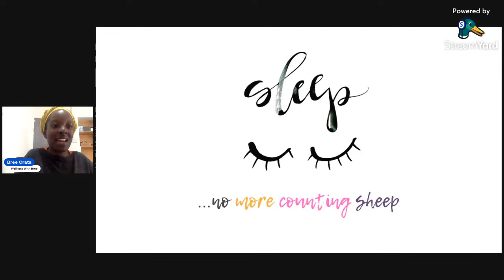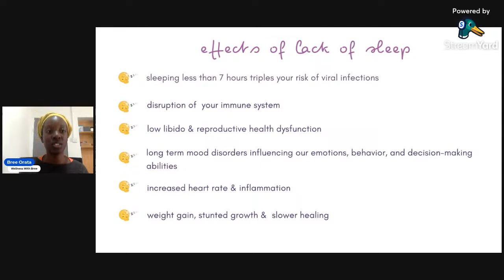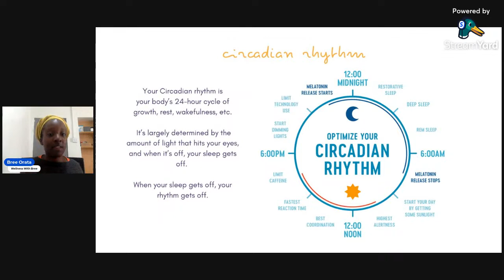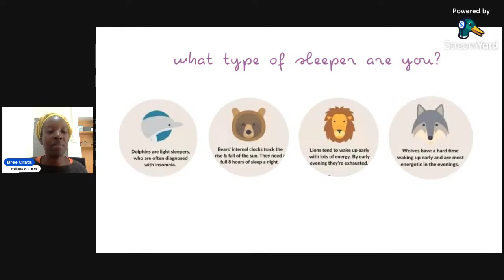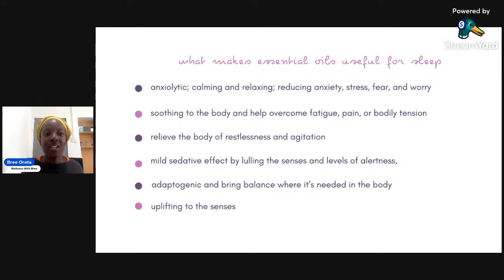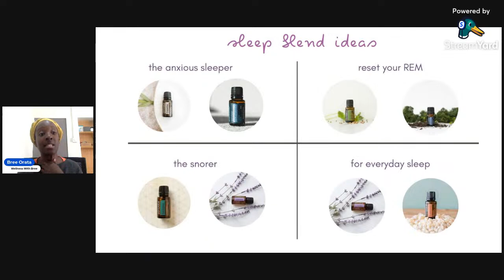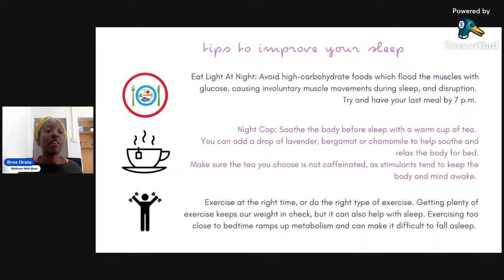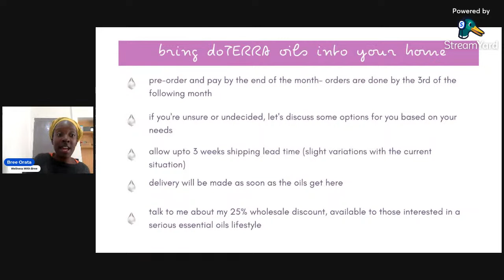Sleep; No More Counting Sheep|| September Wellness Class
Join me on 2nd September 2023 at 11 a.m. as I delve into matters of sleep.

We'll be discussing:

: the importance of sleep

: the sleep cycle, our body's natural rhythm and 3 sleep hormones

:sleep hygiene and some easy ways to sleep better

:some essential oil singles and blends to help support your sleep